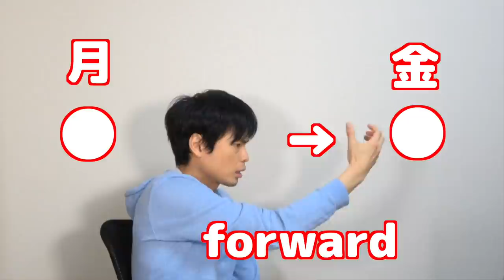もりてつ東大で何研究したの？【認知言語学】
もりてつが東京大学言語学研究所で研究していた内容を当時を振り返りながら解説。

【英語長文背景知識】認知言語学解説【左右のない言語】

クラウドファンディング